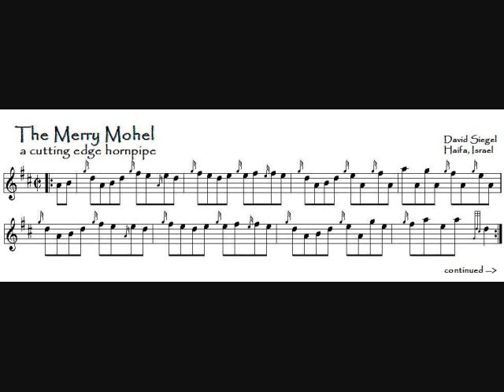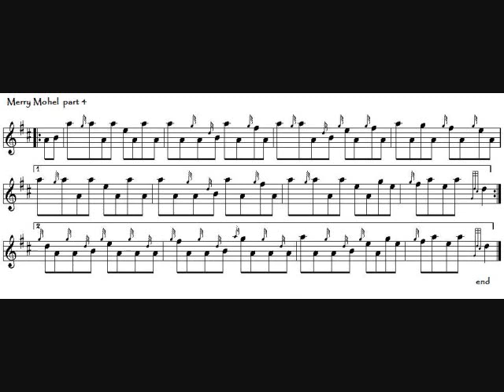THE MERRY MOHEL a cutting edge hornpipe by David Siegel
If you know the difference between a brisket and a bris kit, then there's not much to say.  A grown man working for tips!